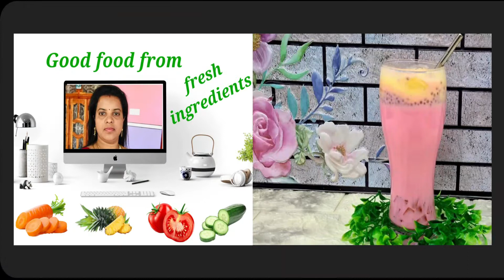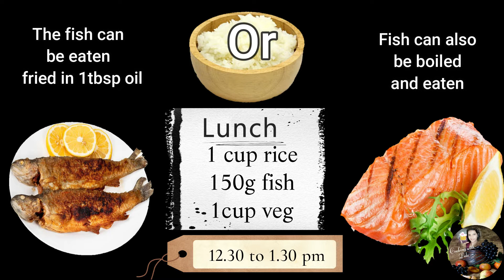Full day meal plan for weight loss ( Simple, Easy and Healthy )